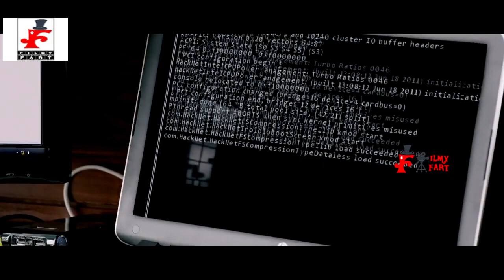Attack John Abraham Official Trailer Mrunal Thakur Nikhil Advani 2022 top hd